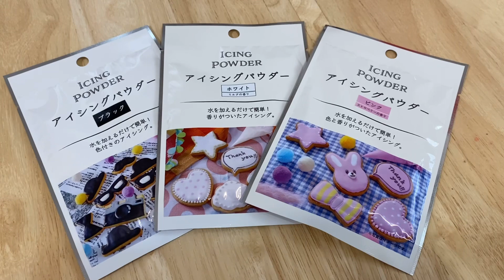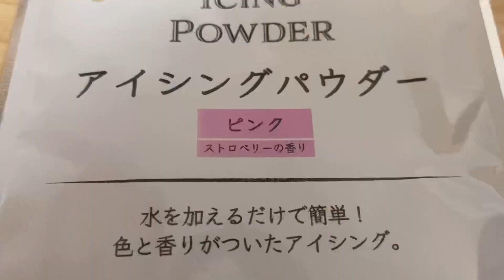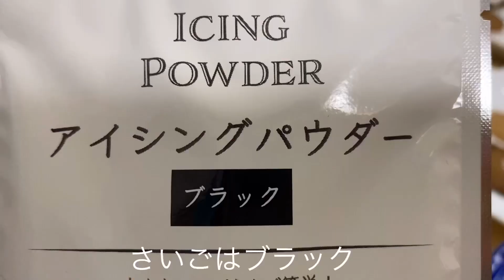父の日にアイシングクッキープレゼントしたよ🍪🎁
父の日のプレゼントに、ねぇね初めてアイシングクッキーに挑戦してみました。
セリアのアイシングパウダーを使いました。
コルネを買い忘れてしまった為、ビニール袋で代用しています。
かたさの調整が難しかったのですが、アイシングの仕上げは１人で出来ました❣️

〜クッキーの材料〜
薄力粉　　　120g
砂糖　　　　40g
マーガリン　60g

クックパッドを参考にさせて頂きました。
砂糖→てん菜糖
マーガリン→バターに替えて作りました